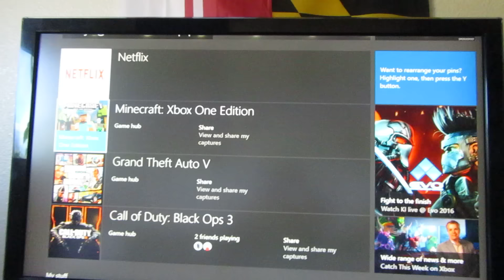Update on Twitch Streams